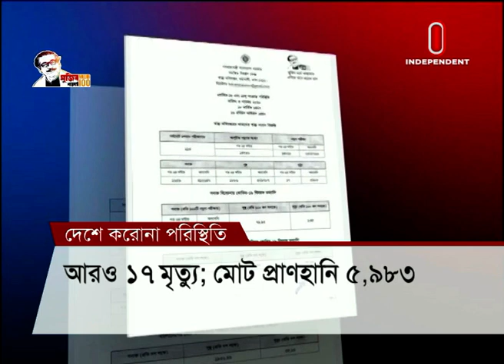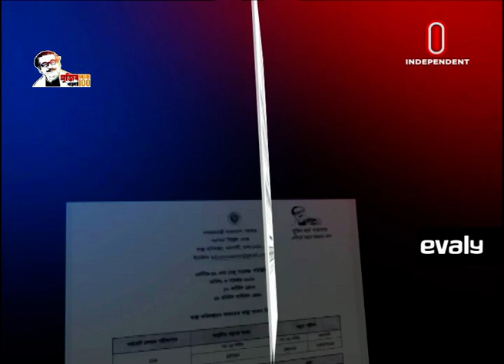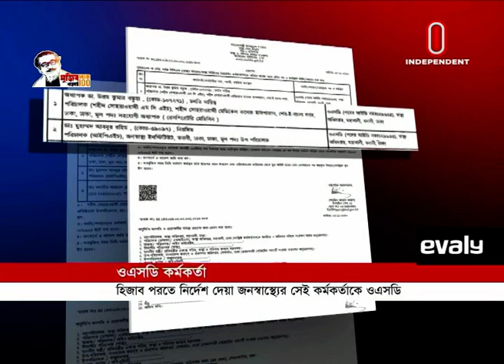News AT 07 PM || সংবাদ সন্ধ্যা || [03 November 2020]